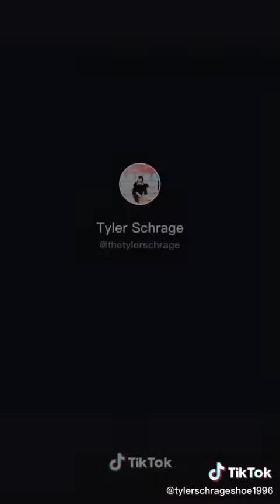Funny TIKTOK Part 51